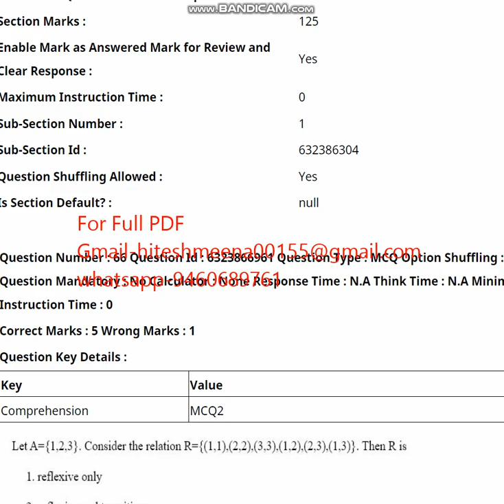CUET UG CORE MATHEMATICS 2023